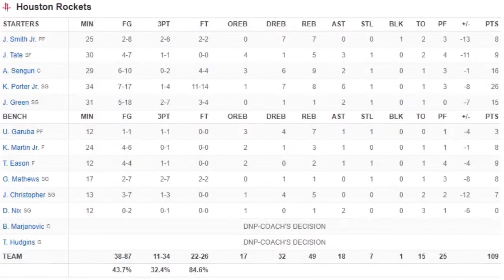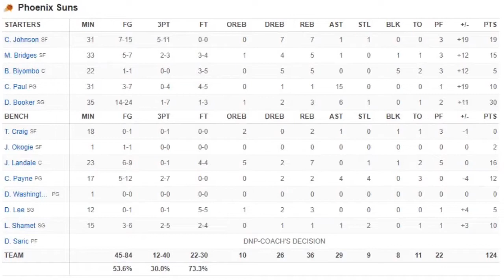Houston Rockets vs Phoenix Suns Full Game Highlights | October 30, 2022 | 22-23 NBA Season